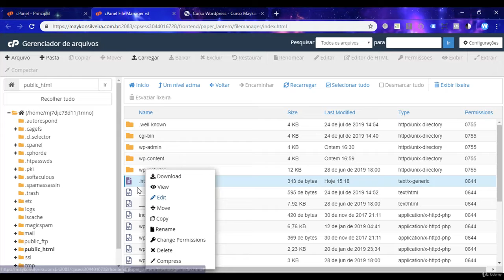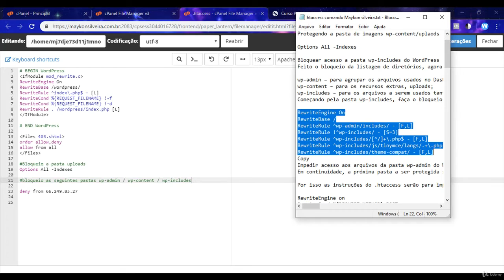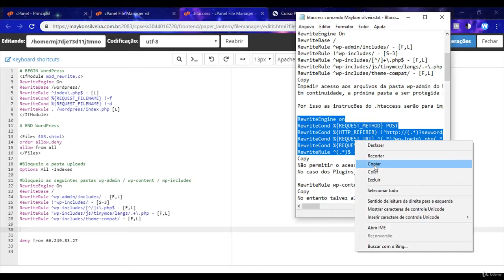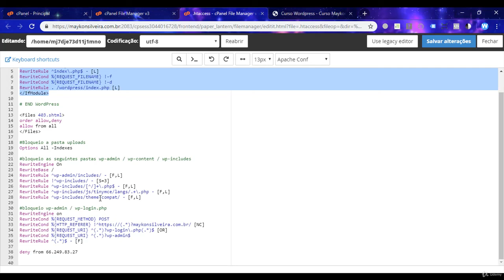0003 wordpress Protegendo as pastas wp admin, wp content e wp includes